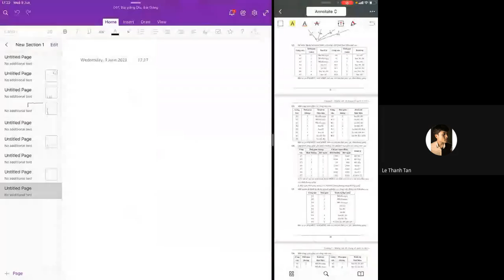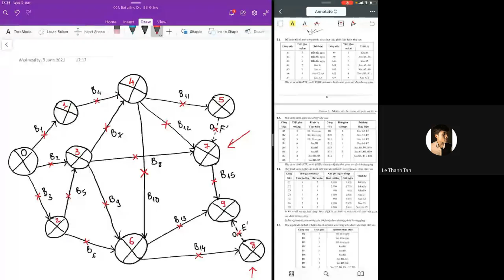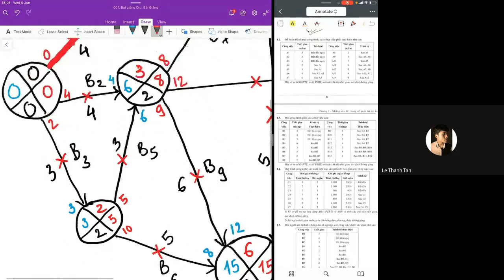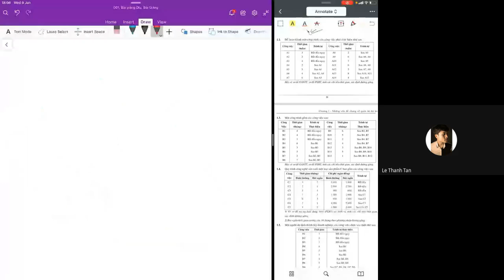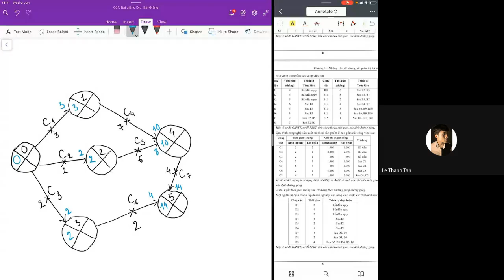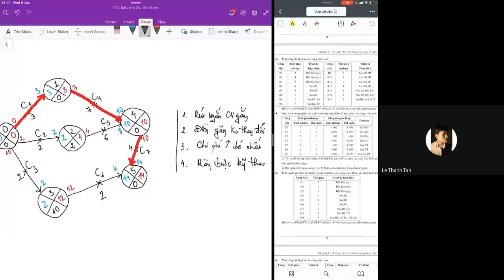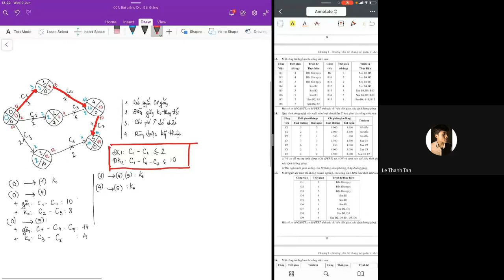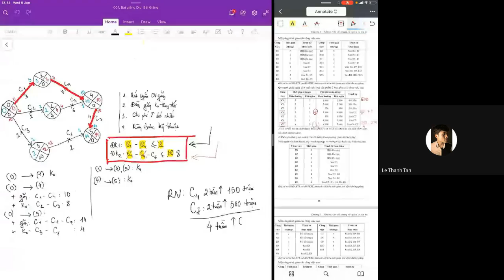Tập 12 Giải bài tập sơ đồ PERT 1